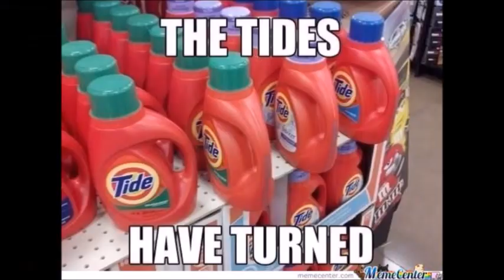There's something wrong with this game.. - Mining Simulator on Roblox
Music NOT by me. It belongs to the peeps whomst made it. I'm too lazy to put all the links in so here are the names.
4) Bonequarrel
5) (I really don't want to talk about this one..)

Don't question the thumbnail XD